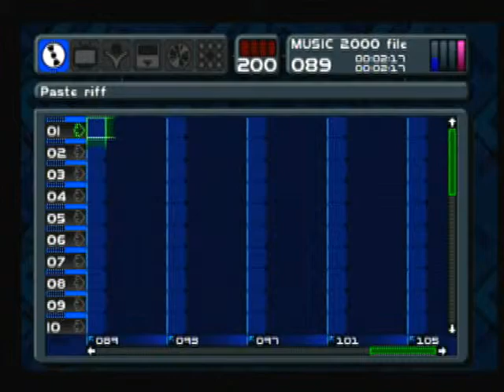Super Mario Bros 3 Overworld 2 on Music 2000